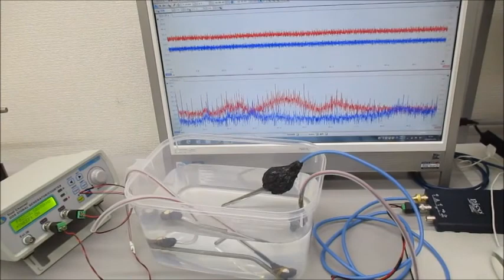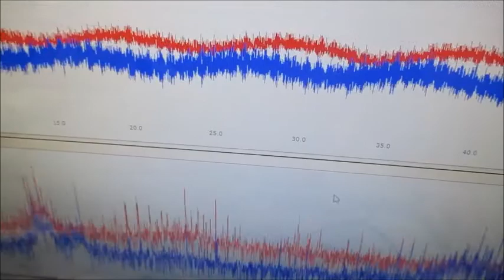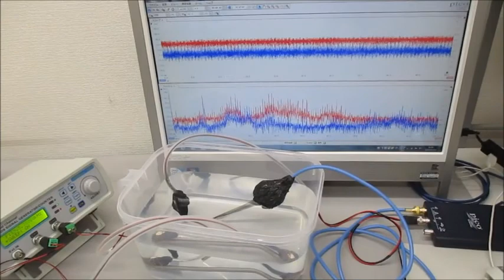超音波プローブを利用した超音波制御システム ultrasonic-labo